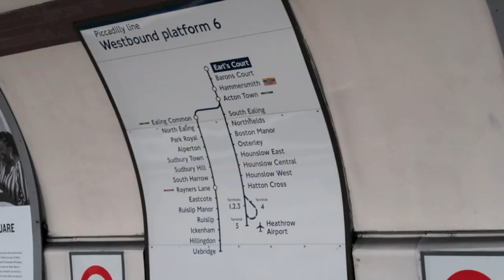24 horas en Londres l Tres Españoles por el Mundo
¿Qué hacer en Londres 24 horas lloviendo y con niños? Os lo contamos todo en este vlog ;)

Más info sobre el recorrido en autobús turístico en el blog